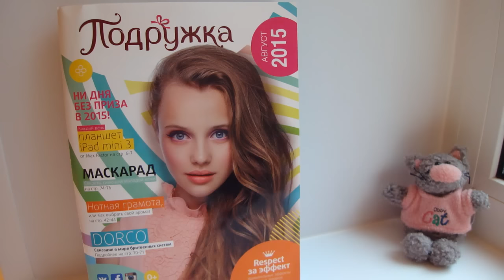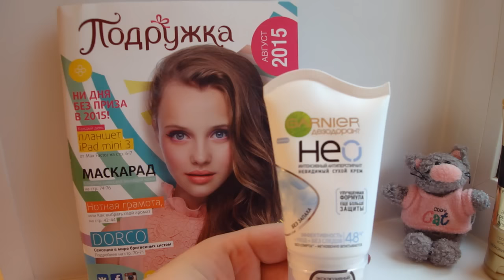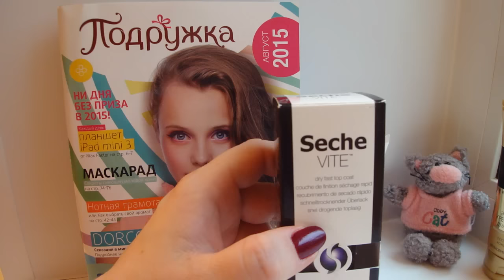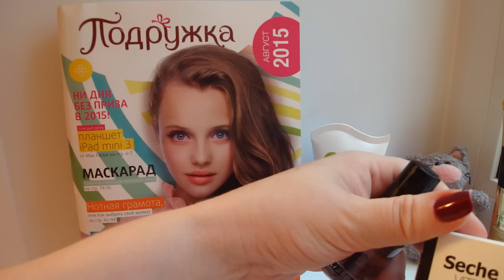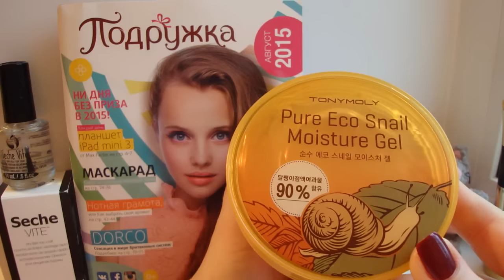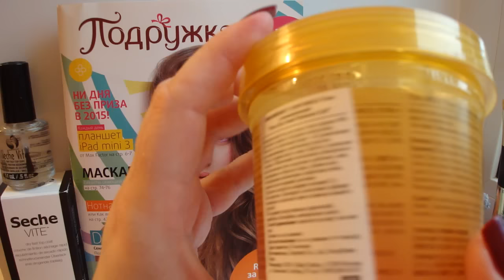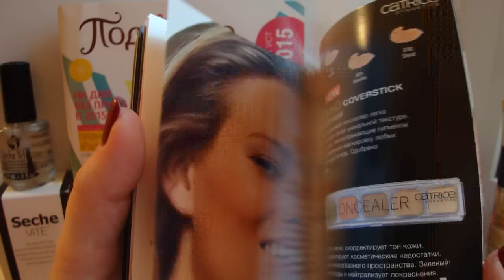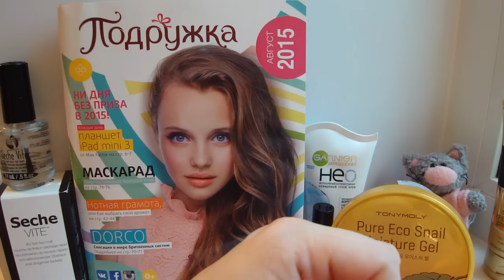"Подружка" покупки #1: Tony Moly, Catrice, Eveline, Divage и др.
Зарегистрируйтесь в Компании Faberlic и сразу получите постоянную скидку минимум 20% на свои заказы!
Получить скидку 5-10$ на сайте IHerb.com пройдите по ссылке или введите код бонуса BRN545 при завершении оформления заказа!

Задать мне вопрос можно тут ask.fm/ekaterinaputyak